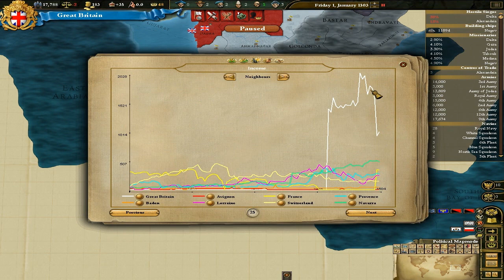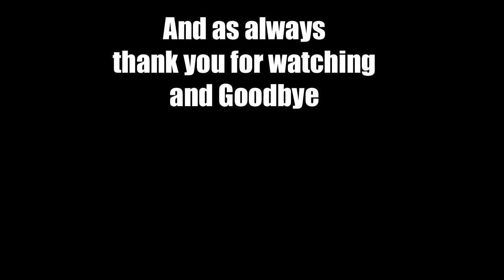(Ep 82) Let's Play Europa Universalis III 3 Divine Wind England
I am hoping to form Grate Briton but beyond that I will play and see what happens any advise/comments on game play or on how I LP is more then welcome.